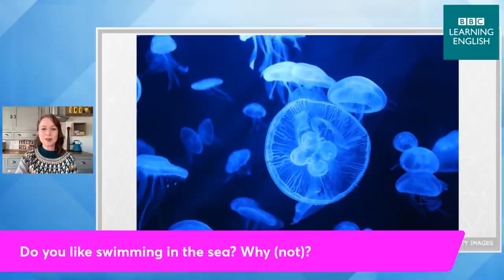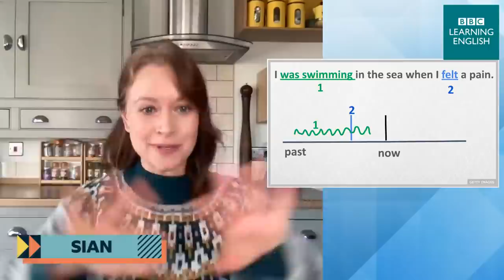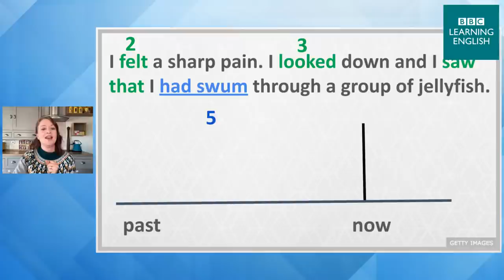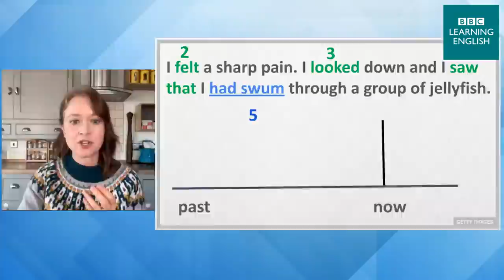Live English Class: how to tell a story using narrative tenses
👋 Hi friends!👋 Missed Sian’s live English grammar lesson on how to tell a story using narrative tenses. Not to worry! You can watch it now and you can practise what you’ve learned by downloading a free English worksheet here.